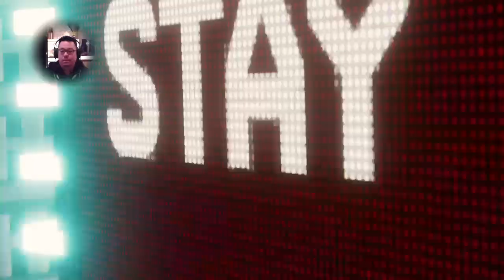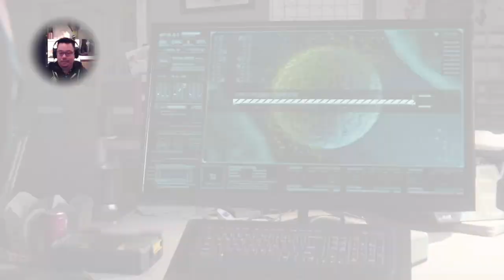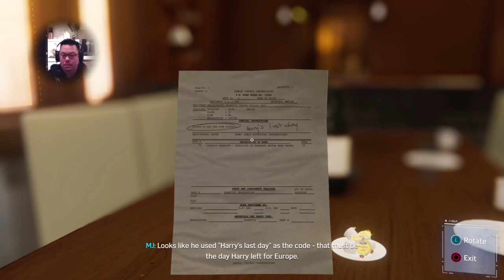Benny plays: Spider-Man Part 7